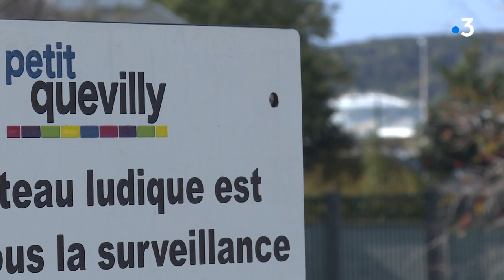Lubrizol : un député seino-marin ouvre une permanence spéciale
Face à l'inquiétude de leurs concitoyens, certains élus de la région ont décidé d'ouvrir une permanence comme Hubert Wulfranc. Le député communiste de Seine Maritime était à la mairie du Petit-Quevilly ce vendredi pour recueillir des témoignages sur les conséquences de l’incendie.